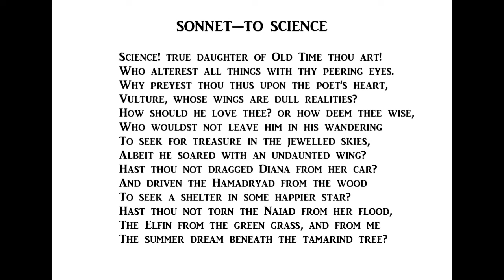Sonnet--To Science written by Edgar Allan Poe